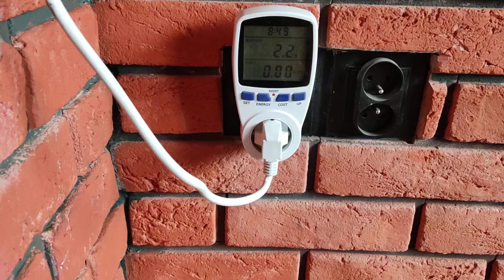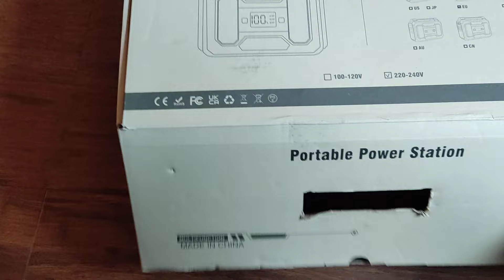Portable Power Station 99 Wh + panel słoneczny 40 W. Co tam jest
Witam, o to wszelkie dane jakie znalazłem. A opinie i jakieś testy niebawem już na kanale + już wklejam dłuższy filmik.

Zestaw to połączenie przenośnej elektrowni 99 Wh i panelu słonecznego 40 W. Ta stacja zasilająca 99 Wh zapewnia maksymalną moc 100 W i jest wyposażona w 6 przyłączy wyjściowych: 1 wyjście prądu zmiennego (230 V/50 Hz), 1 wyjście prądu stałego (maks. 9-12,6 V/10 A), 2 porty USB (5 V/3,1 A), 1 port USB 3 (5 V/3 A) i 1 port USB-C (9 V/2 A); wejście DC.

Zawartość opakowania: 1 x przenośna elektrownia 99 Wh, 1 x ładowarka AC, 1 x ładowarka samochodowa, 1 x adapter do zapalniczki samochodowej, 1 x panel słoneczny 40 W, 1 x kabel DC do DC, 1 x złącze 10 w 1, 2 x podręcznik

Ja wyrwałem na Allegro za 399zł  głównie chodziło o panel ale stacja przydaje się, w razie pytań piszcie na naszego FB ktoś odpowie.